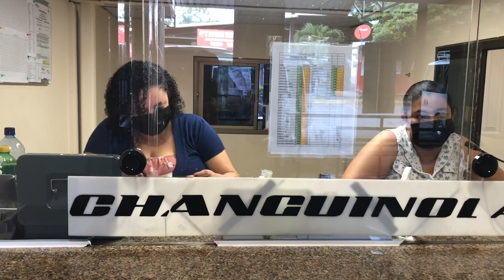Vacaciones en la Isla de Bocas del Toro.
Y aquí les dejo un video más de nuestra travesía hacia Bocas del Toro.